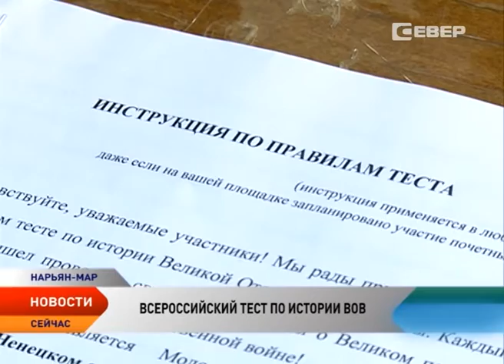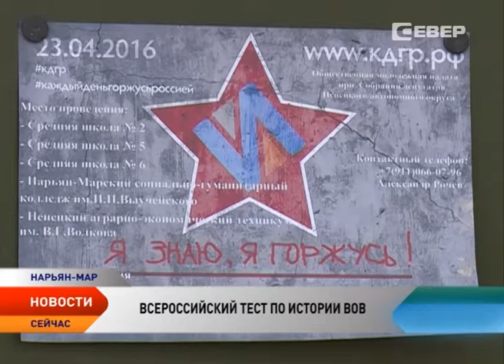Нарьян-Мар присоединился к участию во Всероссийском тесте по истории Великой Отечественной войны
23 апреля Нарьян-Мар присоединился к участию во Всероссийском тесте по истории Великой Отечественной войны. Он проводился в рамках патриотического проекта Молодежного парламента при Государственной Думе «Каждый день горжусь Россией!».

Инициатива молодежных парламентариев поддержали более чем в 70 регионах России. Всем желающим проверить свои знания были предложены 30 вопросов об истории Великой Отечественной войны. Тест направлен на информирование граждан о выдающихся событиях Великой Отечественной войны. Проверить свои знания смог любой желающий вне зависимости от пола и возраста.